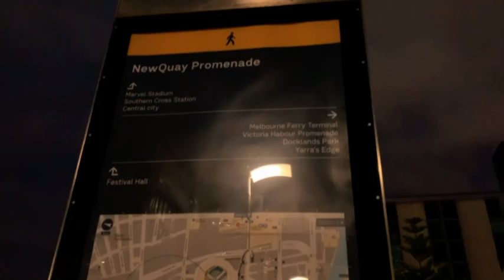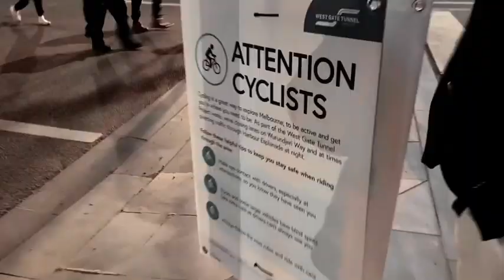Melbourne city at nighttime it’s amazing - introduction - my channel - ( YouTube )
Melbourne city is Amazing place to live in Australia 🇦🇺